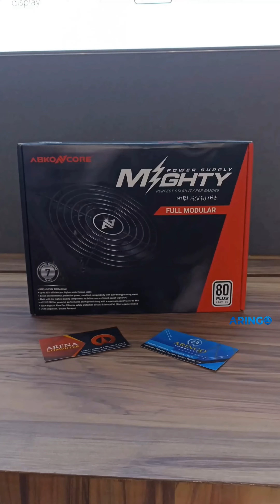𝐑𝐀𝐊𝐈𝐓𝐀𝐍 𝐒𝐏𝐄𝐊 𝐌𝐀𝐍𝐓𝐀𝐏 𝐁𝐔𝐃𝐆𝐄𝐓 𝟗 𝐉𝐔𝐓𝐀𝐀𝐍 𝐀𝐉𝐀 𝐆𝐔𝐘𝐒!!! 🤩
𝐑𝐀𝐊𝐈𝐓𝐀𝐍 𝐒𝐏𝐄𝐊 𝐌𝐀𝐍𝐓𝐀𝐏 𝐁𝐔𝐃𝐆𝐄𝐓 𝟗 𝐉𝐔𝐓𝐀𝐀𝐍 𝐀𝐉𝐀 𝐆𝐔𝐘𝐒!!! 🤩 Kalian lagi cari PC budget pelajar yang ramah di kantong✨ tapi performa mantap yuk rakit di arena dan aringo komputer💞 kita rakit sesuai spek yang kalian mau mimin tunggu ya guys😉

Spesifikasi :

• Processor :  Intel (1700) Core i3 12100F BOX.
• Motherboard : MSI (1700) PRO H610M-E DDR4.
• Memory Ram : Team DELTA RGB 2X8GB DDR4 3200 BLACK.
• SSD : Adata NVME SX6000 PRO 512GB M.2.
• VGA : Asus TUF GTX1650 4GB OC DDR6 V2.
• Casing : Casing Cube Gaming AERIX Free 3PCS.
• PSU : ABKONCORE MIGHTY AB-500W 80+ FULL MODULAR.
• Network Device : TPLink Network WiFi Adapter WN881ND PCIE 2 Antenna 300Mbps.

Siap melayani 🫶

𝗪𝗔 𝗕𝗮𝗹𝗶𝗸𝗽𝗮𝗽𝗮𝗻 𝗥𝘂𝗵𝘂𝗶 𝗥𝗮𝗵𝗮𝘆𝘂 : 𝟬𝟴𝟭𝟯-𝟰𝟳𝟵𝟲-𝟴𝟬𝟴𝟬
𝗪𝗔 𝗠𝘂𝘀𝗼 𝗦𝗮𝗹𝗶𝗺 : 𝟬𝟴𝟮𝟮-𝟗𝟗𝟖𝟖-𝟔𝟑𝟕𝟏
𝗪𝗔 𝗔𝗪 𝗦𝘆𝗮𝗵𝗿𝗮𝗻𝗶 : 𝟬𝟴𝟱𝟭-𝟎𝟏𝟗𝟓-𝟏𝟏𝟖𝟕
𝗪𝗔 𝗕𝘂𝗻𝗴𝗧𝗼𝗺𝗼 : 𝟬𝟴𝟮𝟭-𝟓𝟒𝟒𝟏-𝟓𝟕𝟐𝟏

𝗧𝗼𝗸𝗼𝗽𝗲𝗱𝗶𝗮 𝗦𝗮𝗺𝗮𝗿𝗶𝗻𝗱𝗮:𝗔𝗿𝗶𝗻𝗚𝗼𝗖𝗼𝗺𝗽𝘂𝘁𝗲𝗿
𝗧𝗼𝗸𝗼𝗽𝗲𝗱𝗶𝗮 𝗕𝗮𝗹𝗶𝗸𝗽𝗮𝗽𝗮𝗻:𝗔𝗿𝗶𝗻𝗚𝗼 𝗖𝗼𝗺𝗽𝘂𝘁𝗲𝗿 𝗕𝗮𝗹𝗶𝗸𝗽𝗮𝗽𝗮𝗻
𝗦𝗵𝗼𝗽𝗲𝗲 𝗦𝗮𝗺𝗮𝗿𝗶𝗻𝗱𝗮:𝗮𝗿𝗶𝗻𝗴𝗼.𝗰𝗼𝗺𝗽
𝗦𝗵𝗼𝗽𝗲𝗲 𝗕𝗮𝗹𝗶𝗸𝗽𝗮𝗽𝗮𝗻:𝗮𝗿𝗶𝗻𝗴𝗼.𝗯𝗮𝗹𝗶𝗸𝗽𝗮𝗽𝗮𝗻